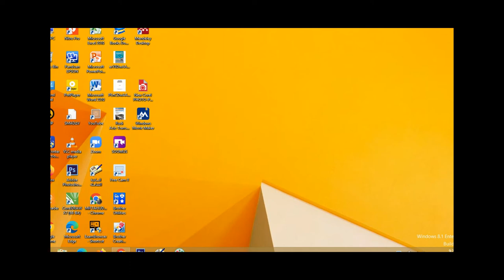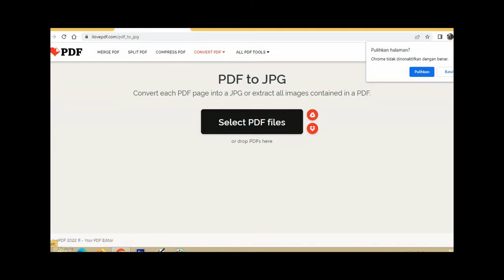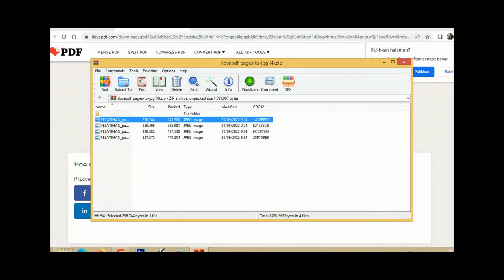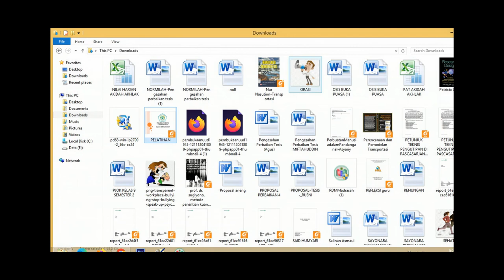Cara ubah pdf ke jpg/foto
Video ini menjelaskan cara mudah merubah PDF ke JPG/Foto. Cara ini menggunakan koneksi internet. Kemudahannya, yaitu tidak membutuhkan aplikasi lain. Cukup  terhubung dengan internet
cara ubah pdf ke jpg
cara merubah pdf ke foto